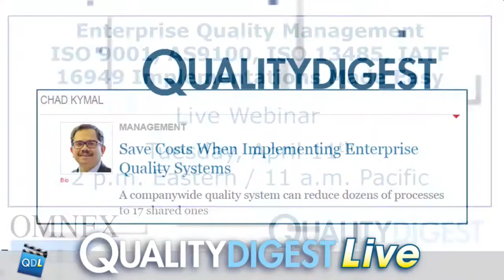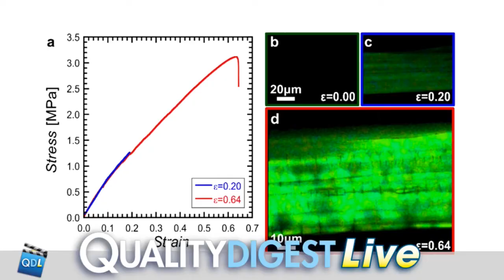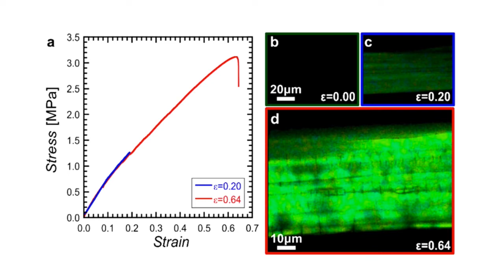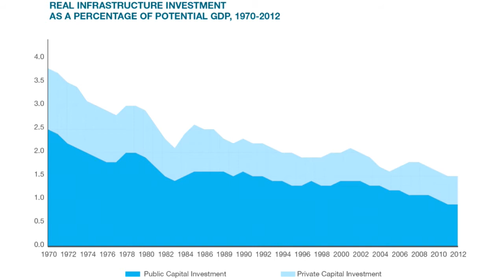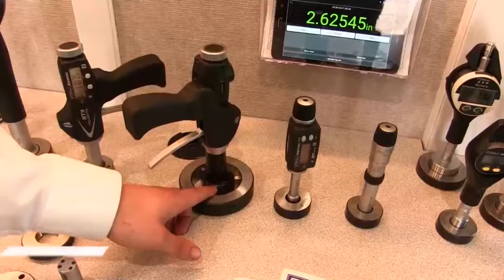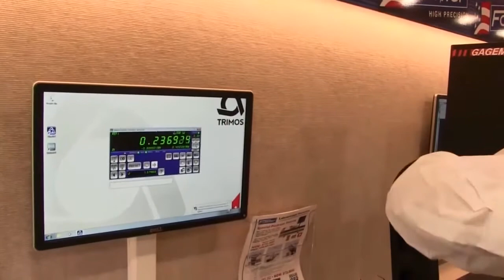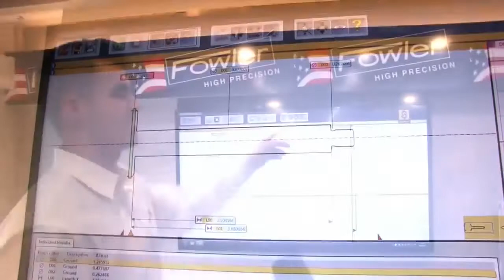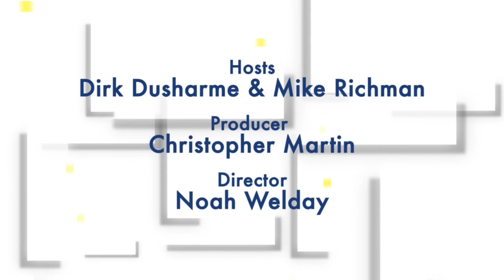FULL SHOW: Quality Digest LIVE, April 7, 2017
Stories on this episode:
Silk Sensor Could Speed Development of New Infrastructure, Aerospace, and Consumer Materials
by NIST

America’s Infrastructure Stuck with a D+ Grade
by National Association of Manufacturers

Fowler's Mobile Tech Center Stops by Quality Digest
Step inside one of Fowler's mobile showrooms and find out when it might be coming your way

Save Costs When Implementing Enterprise Quality Systems
A companywide quality system can reduce dozens of processes to 17 shared ones

To email your questions to Quality Digest LIVE